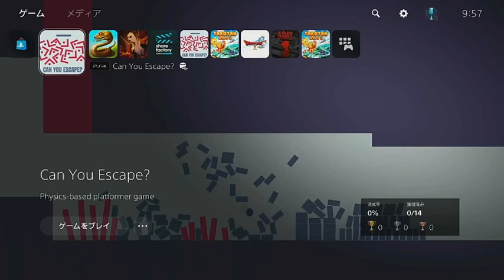Can You Escape? 100% Platinum Trophy Guide PS4 (Uncut 100% Trophy Video) 2022.02.14 EU ver.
●Can You Escape? 100% Trophy Guide : NA & EU Stackable trophies
●Estimated trophy difficulty: 2/10 , 1/10 (Kouki's Easy way method)      ↓↓↓↓↓    ↓↓↓↓↓       ↓↓↓↓↓
Total trophies: 14 ( Platinum 1 , Gold 11 , Silver 2 , Bronze0)
Offline trophies: 14 ( Platinum 1 , Gold 11 , Silver 2 , Bronze 0   )
Online trophies: 0

Time to Platinum:  30 mins~
Approximate amount of time to platinum: 5 mins~

Minimum number of playthroughs: 1
・Complete 13 levels

Number of missable trophies: 0

Does difficulty affect trophies?: N/A

Do trophies stack?: Yes
-PS4 : NA x1 , EU x1 ($6.99 / €7,99)
-PS5 : NA x1 , EU x1
- Not Cross-Buy

- Video Guide PS5 ver. Can You Escape? 100% Platinum Trophy Guide  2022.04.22 EU & NA

Do cheat codes disable trophies?: N/A
Extra peripherals needed?: No

●トロフィー攻略概要

- 前の動画がミスった箇所を編集で消しまくりの微妙な仕上がりだったので編集なしの再投稿動画

- 収録されているLevel 数は多いがトロフィー的にはLevel 13までを攻略すればよい

- Level 13までクリアでプラチナ ゆっくり進めば簡単

- 上記と異なるもう一つの攻略方法(いずれ公開するかも？？)
- Kouki's Easy way Platinum method
https://

0:00 Intro
0:22 Level 1
0:45 Level 2
1:11 Level 3
1:29 Level 4
1:45 Level 5
2:57 Level 6
3:17 Level 7
3:52 Level 8
4:24 Level 9
4:50 Level 10
5:29 Level 11
6:15 Level 12
6:49 Level 13
7:20 Platinum Trophy

●Can You Escape? Trophy Set

・You can escape at least 13 levels!
Get all trophies

・You can escape level 1!
Complete Level 1

・You can escape level 2!
Complete Level 2

・You can escape level 3!
Complete Level 3

・You can escape level 4!
Complete Level 4

・You can escape level 5!
Complete Level 5

・You can escape level 6!
Complete Level 6

・You can escape level 7!
Complete Level 7

・You can escape level 8!
Complete Level 8

・You can escape level 9!
Complete Level 9

・You can escape level 10!
Complete Level 10

・You can escape level 11!
Complete Level 11

・You can escape level 12!
Complete Level 12

・You can escape level 13!
Complete Level 13

●Trophy Guide % Full Walkthrough トロフィー攻略

"Can you escape" ist ein herausforderndes, physikbasiertes 2D-Platformer-Spiel mit flachem Design. Du bist ein kleiner hüpfender Ball, der roten Gegenständen entkommen muss. Sie werden alle möglichen physikalischen Funktionen entdecken; wie ein Meer aus winzigen Blöcken, Blöcken, die sich wie Aufzüge bewegen, fallende, hüpfende ... Sie werden sich vollständig eingetaucht wiederfinden und versuchen, Ihre Geschwindigkeit zu kontrollieren, um zu entkommen.